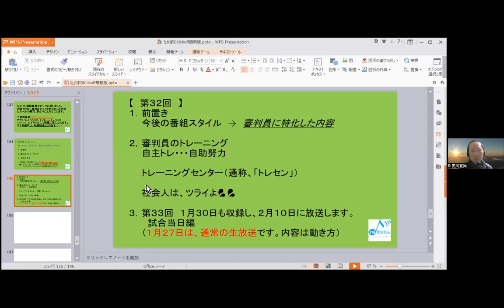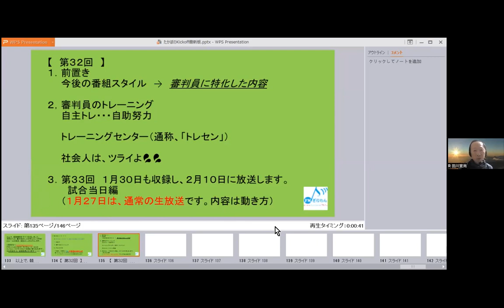【たかぼのKickoff】ラジオ 沖縄 宜野湾 fmぎのわん @2024/02/03